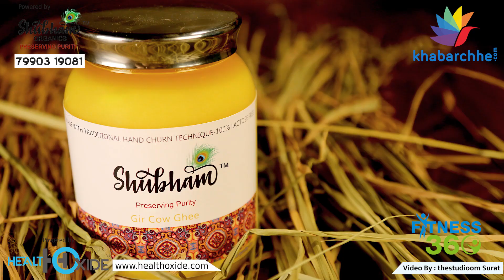માત્ર 11 મહિનામાં 25 કિલો વજન કઇ રીતે ઘટાડ્યું? એક્સર્સાઇઝ અને કાર્ડિયો